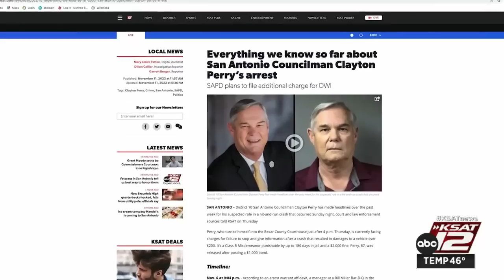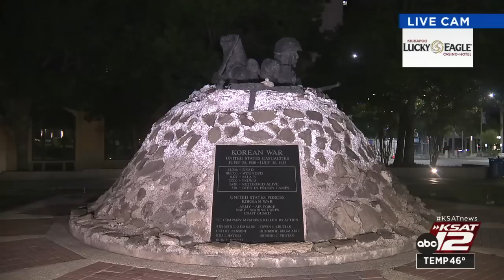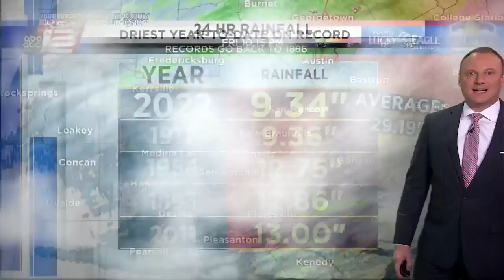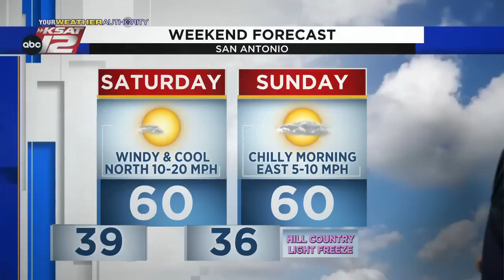KSAT 12 News Nightbeat : Nov 11, 2022